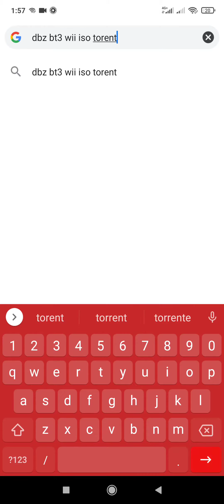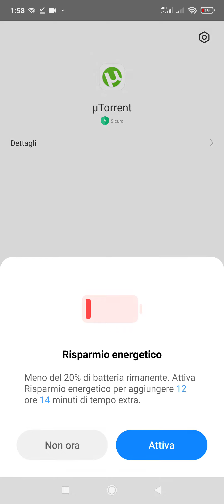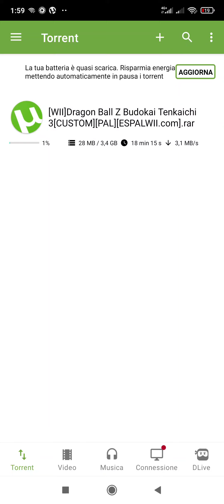COME SCARICARE DBZ BT3 PER DOLPHIN EMU